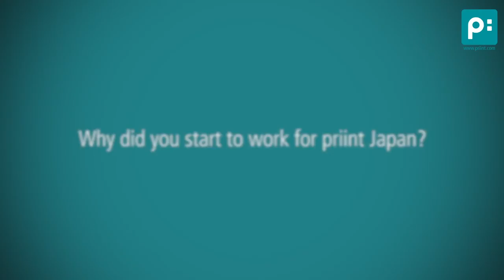priint Japan - Overview - an interview with Wataru Tada, CEO priint Japan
Wataru Tada, CEO priint Japan, is answering the following questions in this video. Why did you start to work for priint Japan and what is your professional background? What strategy is priint Japan following in the Japanese market? Do you already have projects in the pipeline? What next steps are planned for priint Japan in the next few months?